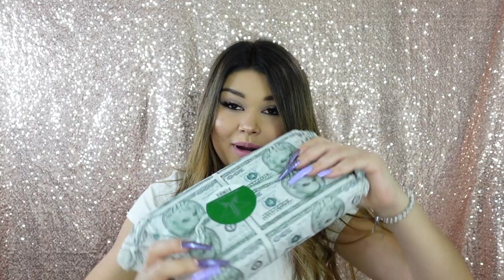Jefree Star Blood Money Unboxing y reseña en español| review and swatches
Unboxing la paleta Blood Money de Jefree Star y el nuevo delineador. Es tan buena como dicen??